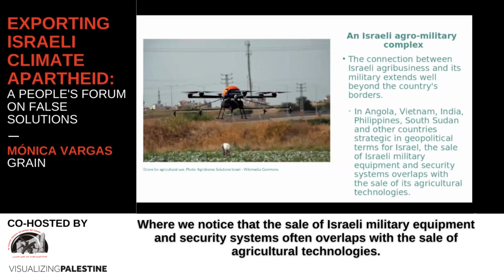Exporting Israeli Climate Apartheid webinar - Mónica Vargas GRAIN clip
Excerpt of Mónica Vargas speaking about GRAIN's report on “Farms, Arms, and Israeli Agro-Diplomacy” in the event "Exporting Israeli Climate Apartheid: A People’s Forum on False Solutions."
A recording of the full event, co-hosted by Stop the Wall and Visualizing Palestine, is available